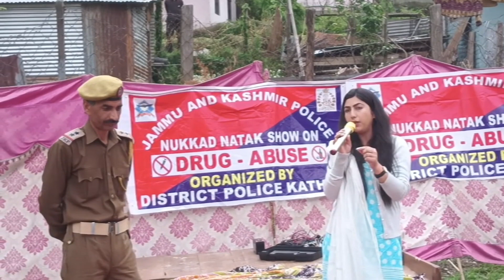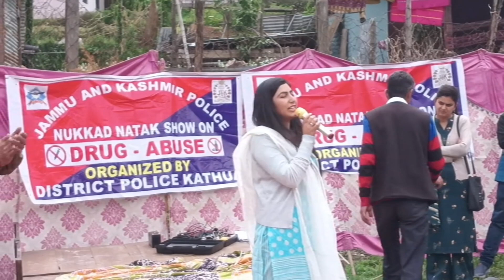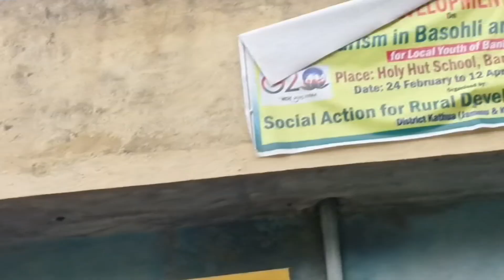DRUG ABUSE NATAK SHOW ORGANIZED BY DISTRICT POLICE KATHUA (jkp) AT BANI😍